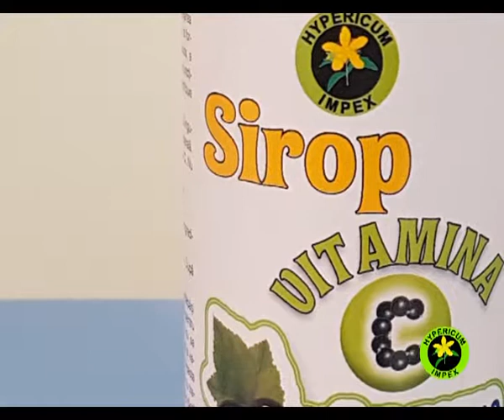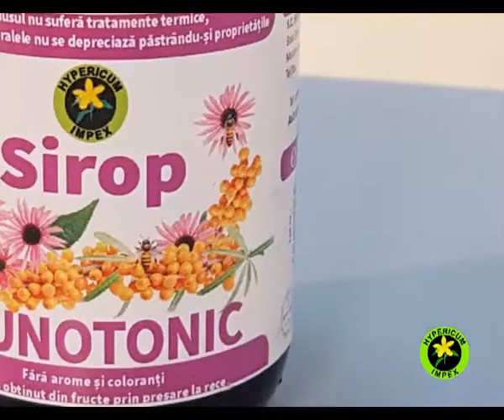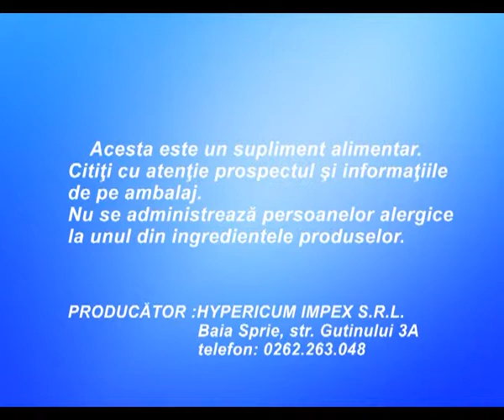PRODUSE HYPERICUM DIFUZARE 12. MARTIE.mpg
✅ HYPERICUM IMPEX SRL - Magazin Online de Suplimente Alimentare 100% Naturale! Cumpara: Ceaiuri, Bitter, Tincturi, Suplimente Naturale din plante medicinale

PRODUSE HYPERICUM DIFUZARE 12 MARTIE